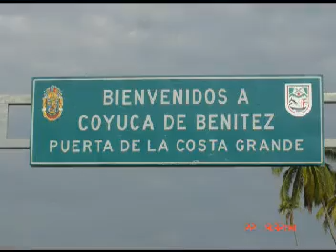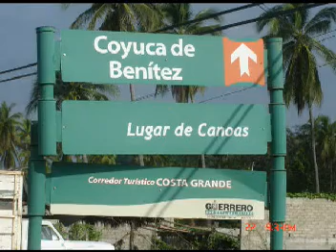ASTROS DEL SUR,,,,,COYUCA. en vivo.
De Baltazar Benites. dedicada para todos los del estado de guerrero.esperamos que les guste. Astros del sur.